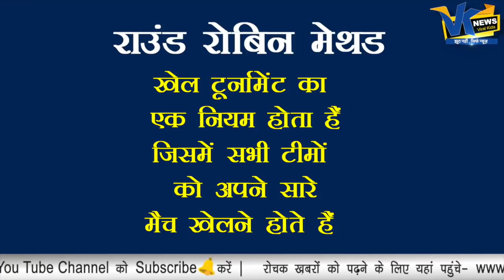27 साल बाद होगा WORLDCUP में इस मेथड़ का इस्तेमाल ! What Is Round Robin Method ?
जानें वर्ल्डकप में इस्तेमाल होने वाले राउंड रोबिन मेथड के बारें में ! What Is Round Robin Method ?